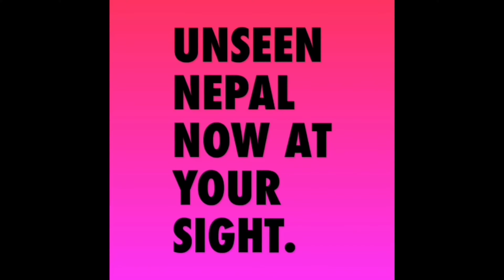Changu Narayan.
The temple is located in Changunarayan VDC of Bhaktapur District, Nepal. This hill is about 7 miles east of Kathmandu and a few miles north of Bhaktapur.this temple is considered one of the oldest temple in the history of Nepal. Lot of people go to see bhaktapur durbar square but hardly they go to changu Narayan. Lot of things are under reconstruction after the devastating earthquake of 2015. However the temple lies on the hill top and the ride upto there is awesome. Also if you are going to the popular hilltop of Nagarkot to watch the sunrise then you can also stop by this temple on the way back. Thats what I did and it was awesome.